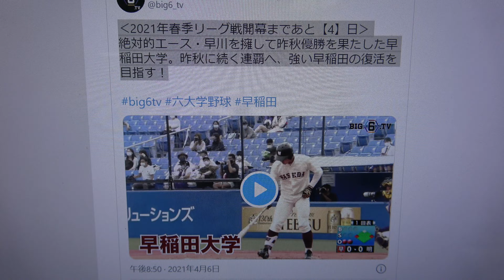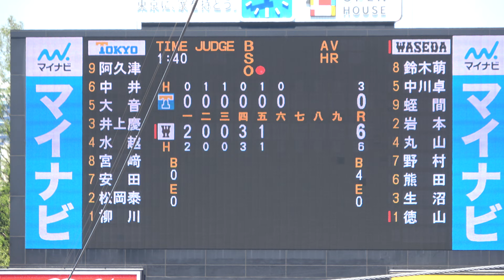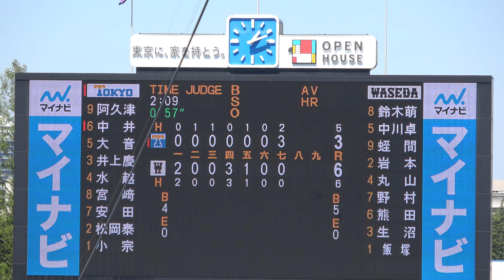2021東京六大学春季リーグ早稲田VS東大：1回戦第一試合 早稲田6回から8回裏の攻撃と素晴らしい応援！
（株）文化工房様掲載確認済　早稲田応援曲　ビバ早稲田　またBloom 大進撃　スパークリングマーチなど早稲田の素晴らしい応援！！
BIG6.TVより
【ハイライト】東京大学 対 早稲田大学 1回戦
東京大学 5-6 早稲田大学
勝:徳山 敗:井澤
本塁打：早大・熊田 1号(4回)、蛭間 1号(6回)
2021年春季リーグ戦開幕！
開幕戦のマウンドには、東大・井澤(③札幌南)、早大・徳山(④大阪桐蔭)が立つ。
1回裏、いきなり試合が動く。立ち上がりが不安定な井澤から1死1,3塁のチャンスを作ると、4番岩本(④大阪桐蔭)が右中間を破る2点タイムリーツーベースを放ち早大が先制する。
4回裏、1死1塁で7番熊田(②東邦)がライトスタンドへツーランホームランを放つ。なおも猛攻は続き、2死2塁のチャンスに1番鈴木萌(④作新学院)が右中間を破るタイムリースリーベースを放ち、この回3点を追加する。
5回裏、3番蛭間(③浦和学院)が逆方向へソロホームランを放ち、6点差とする。
反撃に出たい東大は、7回表1死2塁で4番井上慶(④県長野)がレフトへタイムリーツーベース。なおも満塁のチャンスで、押し出しの死球、代打・森末(④戸山)がレフトへのタイムリーでこの回3点を返す。
さらに8回表、2死ながらも2,3塁のチャンスに6番宮﨑(③開成)がレフトへのタイムリー、押し出し死球で1点差に迫る。
最後まで食いついた東大だったが、最後は早大・山下(④早大本庄)が三者凡退に抑え試合終了。
2021年春季リーグ開幕戦は最後まで白熱した展開となった。

早稲田スポーツ　04/11 19:05　六大学野球　野球
最大６点のリードが１点に　山下の好救援で逃げ切り開幕戦白星／東大１回戦
昨秋の劇的な優勝から約５か月。再び賜杯を目指す戦いが10日、晴天の神宮球場で幕を開けた。昨年は新型コロナウイルス感染拡大の影響で８月に行われた東京六大学春季リーグ戦（春季リーグ戦）だが、今年は例年通りの時期での開催となった。しかし、昨秋に引き続き１試合の勝利ごとに勝ち点がつく10試合勝ち点制（ポイント制）となり、文字通り『一戦必勝』の戦いとなる。
　開幕戦の相手はリーグ戦56連敗中の東大。試合は序盤から早大のペースで進んだ。初回、岩本久重副将（スポ４＝大阪桐蔭）の２点適時二塁打で先制すると、中盤にも追加点を奪い５回終了時点で６－０と大きくリードして折り返す。先発の徳山壮磨（スポ４＝大阪桐蔭）は、140キロ台の直球を中心に６回まで無失点に抑える好投。しかし続く７回、四死球が絡んで３点を失うと、８回には救援陣が崩れさらに２失点。８回途中から登板した山下拓馬（法４＝埼玉・早大本庄）の好リリーフで何とか逃げ切り開幕戦を制したものの、課題を残す一戦となった。
先発の徳山は序盤、決め球に欠き苦しい立ち上がりとなる。２回までに37球を要するなどなかなか本来の投球とはいかないが、中盤以降は直球にキレが戻り６回まで無失点に抑える好投を見せる。
　一方の打線は序盤から攻勢をかける。初回、１死一、三塁の好機で打席には4番・岩本。「外野フライでもいいという気持ちで打席に入った。そこでうまく力も抜けていいところに打球が飛んでくれた」と右中間を破る２点適時打を放ち先制に成功すると、４回には熊田任洋（スポ２＝愛知・東邦）の２ラン、鈴木萌斗（スポ４＝栃木・作新学院）の適時三塁打でさらに３点を追加。５回には蛭間拓哉（スポ３＝埼玉・浦和学院）にもソロが飛び出し、６点のリードを奪った。蛭間はこれで通算7本目の本塁打となり、現役選手で単独最多となった。
このまま早大のペースで進むと思われたが、終盤に落とし穴が。７回１死から徳山がこの日初めての四球で走者を許すと、続く４番井上慶秀（４年）に左中間を破られ１点を返される。この一打でリズムが狂ったか、徳山はここから３つの四死球と適時打でさらに２失点。この回までで降板となり、悔しい今季初戦となった。
　続く８回も東大打線の流れを止められない。飯塚脩人（スポ２＝千葉・習志野）がリーグ戦初登板を果たすが、先頭にいきなり四球を与える。走者をため、6番・宮﨑湧（３年）に左前適時打を許したところで降板。続いてマウンドに上がった原功征（スポ３＝滋賀・彦根東）も初登板となったが、制球が定まらない。四球で２死満塁とし、続く８番打者には押し出しの死球を与えてしまう。原は一死も奪えず降板となった。１点差、２死満塁というピンチで原の後を継いだのは守護神・山下。甲子園の経験もある代打・梅林浩大（２年）に粘られるが、最後は146キロの直球で空振り三振に切って取り窮地を脱する。続く９回もマウンドに上がった山下は、相手上位打線を三者凡退に打ち取り、試合終了。終盤苦しんだものの、大事な開幕戦を制した。
「勝てたという部分では良かった」という岩本の言葉の通り、１試合の勝敗が大きく優勝に関わってくる今大会において苦しみながらも勝ち点１を奪えたことは大きな収穫だ。しかし、終盤の戦いは攻守にわたって課題が残るかたちとなった。失点を喫した場面は当然ながら、６回以降無安打に抑えられた打線も大いに修正の余地があるだろう。「６点取ったことでチームに少し緩みが出た」（岩本）。勝利という収穫と、今回見つかった課題をどうつなげていくか。また明日、絶対に負けられない戦いの中で試されるだろう。
（記事　山崎航平、写真　足立優大）